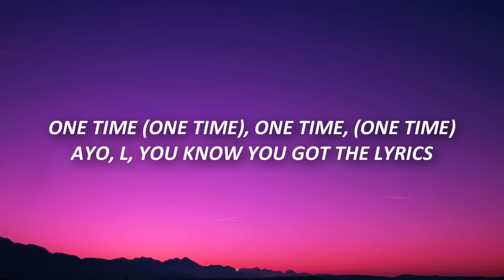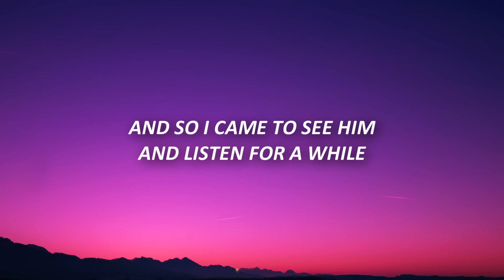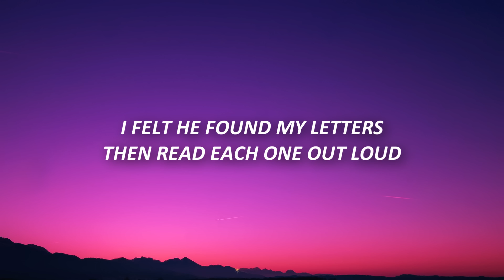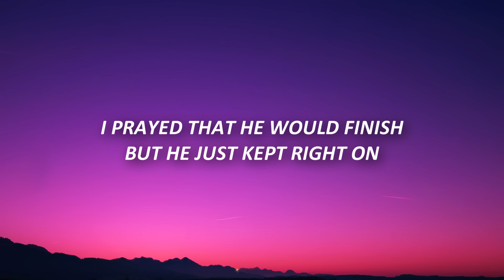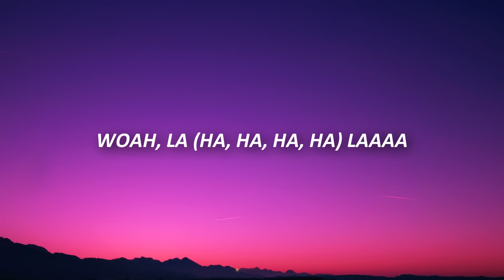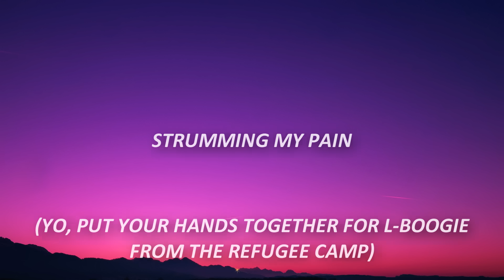Fugees - Killing Me Softly (Lyrics)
Fugees - Killing Me Softly With His Song (Lyrics) Lauryn Hill killing softly
stranger to my eyes TikTok

[Ad-libs: Wyclef Jean & Lauryn Hill]
(Ah!) Yooo! (Yeah! Yeah!)
This is Wyclef, Refugee Camp (L-Boogie up in here)
Pra'zrel, (Pra'zrel up in here! Ha! Ha!)
Lil' Base sits up there on the base (Refugees up in here)
While I'm on this... I got my girl L (Ah, ah)
One time (One time), one time, (One time)
Ayo, L, you know you got the lyrics

[Verse 1: Lauryn Hill]
And so I came to see him
And listen for a while
And there he was
This young boy, stranger to my eyes

[Chorus: Lauryn Hill & Wyclef Jean]
Killing me softly with this song

[Verse 2: Lauryn Hill]
I felt he found my letters
Then read each one out loud

[Bridge: Lauryn Hill]
Woah
Woah, la
Woah, la (Ha, ha, ha, ha)
Laaaa

[Chorus: Lauryn Hill]
Strumming my pain with his fingers (Yes, he was singing)
Yes he was singing my life with his words
Strumming my pain, yeah (Strumming my pain)

[Outro: Wyclef Jean & Lauryn Hill]
Yo, put your hands together for L-Boogie from the Refugee Camp (Yeah, yeah)
(Singing my life)
Up in here, you know how we do, L-Boogie up in here
Wyclef, Pra'zrel, said L-Boogie up in here
Wyclef up in here
My man Lil' Base (Pra'zrel up in here)
Jerry one time (T Rocks up in here, we got Warren up in here)
This is how we— (Warren up, up in here, Outsiders up here)
Refugee Camp, Refugee Camp (We got Fallon up in here, Mulaney, Mulaney's up in here, we got Val' up in here)